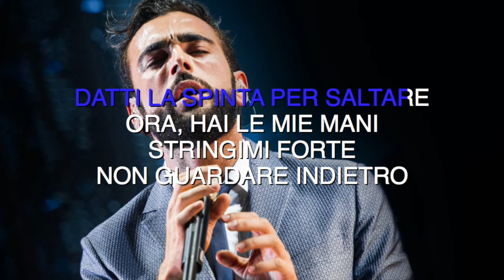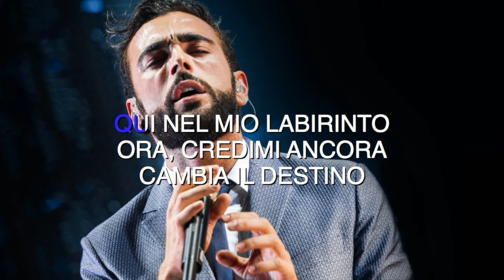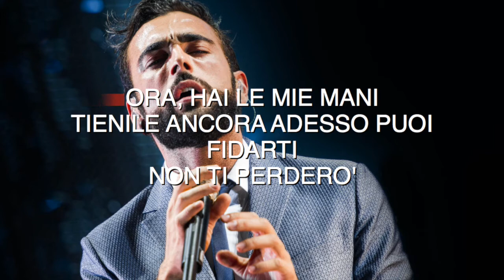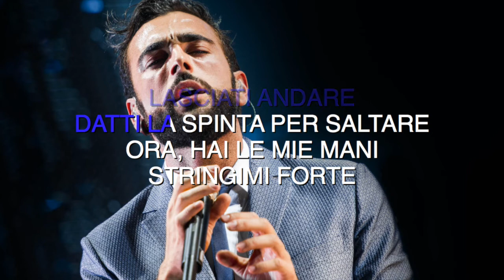Marco Mengoni - Credimi Ancora - Karaoke con testo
Karaoke canzone Credimi Ancora di Marco Mengoni